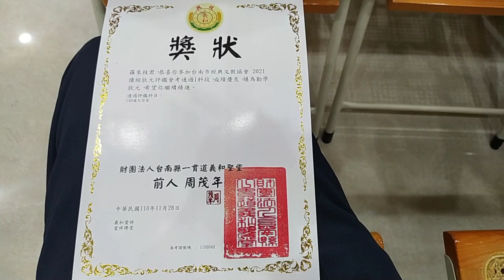VID 20220109榮民長官羅壇主獲得讀經狀元評鑑後頒發的獎狀，愛祥佛堂舉辦道務回顧 101216